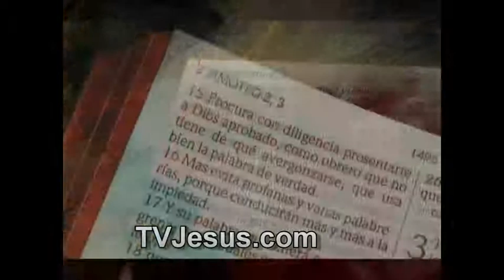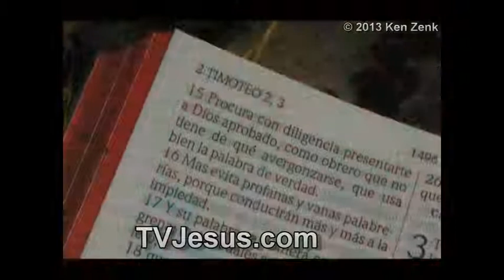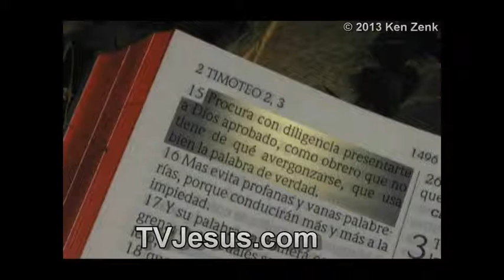Temas para Vivir "La Batalla en la Mente Parte 3" 2 Corintios 10:4-5 - Ken Zenk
La Batalla Espiritual en la Mente.  Tenemos que creer las verdades en la Biblia, no el Diablo, mi carne, o personas.  Estas confundido sobre Teología y doctrina en la Biblia? Puedes aprender el amor de Dios. Católicos? Homosexuales? Sacerdotes? Jesús, Cristo, infierno, sanidad, dones del Espíritu Santo, demonios, la muerte, Salvación, Religión, como sanar tu corazón. Puedes dar los estudios gratis, pero no puedes modificarlos ni venderlos.